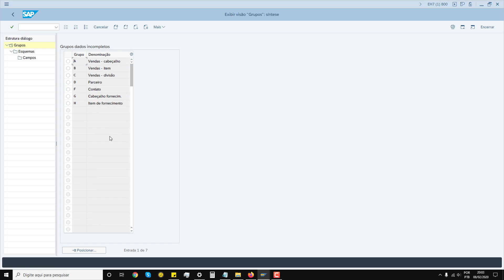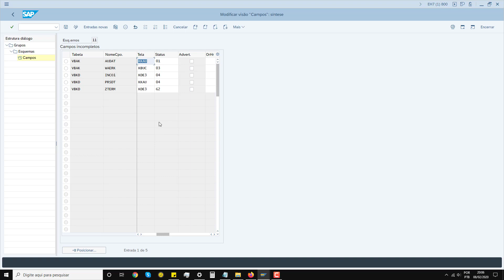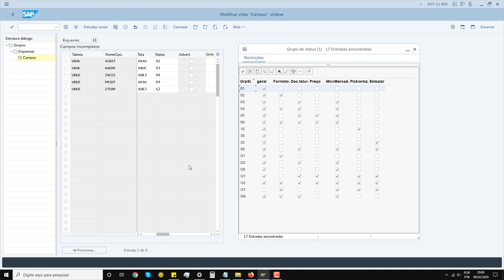47 - Módulo SD Como definir procedimento de dados incompletos SPRO SAP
Vendas e Distribuição SAP (SD)
Os módulos SAP SD lidam com o gerenciamento de todas as transações, desde consultas, propostas, cotações, preços e muito mais. O módulo de vendas e distribuição ajuda muito no controle e gerenciamento de estoque. O módulo SAP SD consiste em dados mestre, configuração do sistema e transações. Alguns dos subcomponentes do módulo SAP SD são: dados mestre, suporte a vendas, vendas, expedição e transporte, faturamento, gerenciamento de crédito, sistema de informações de vendas e assim por diante.